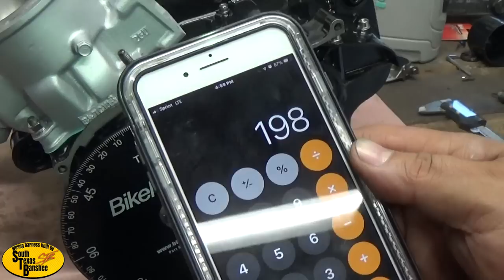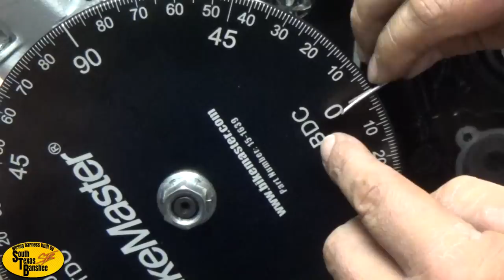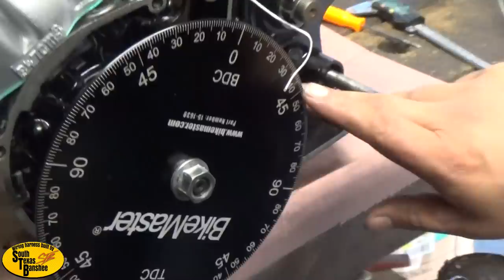4 mil stroker video #7 using a degree wheel on your banshee engine to get port times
Blow down #’s can also be gotten by subtracting your transfer duration from your exhaust duration, then dividing by .
I.E. 198-130 = 68 / 2 = 34° blowdown.